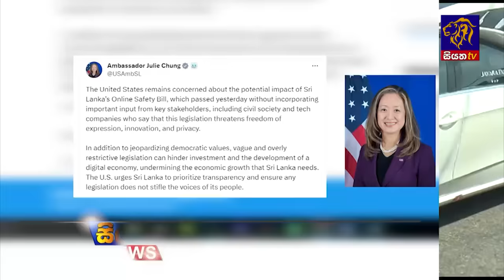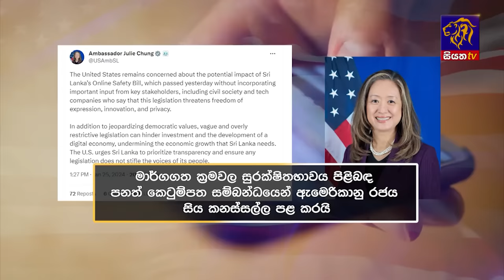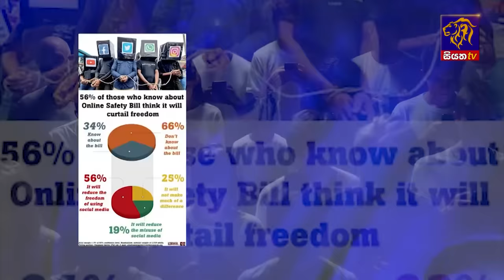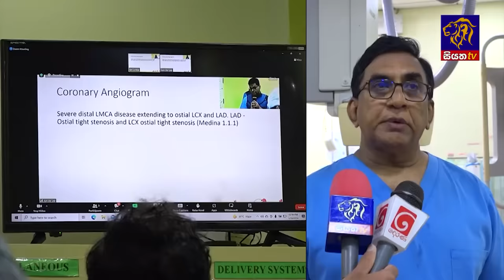Siyatha News | 06.00 AM | 27 - 01 - 2024